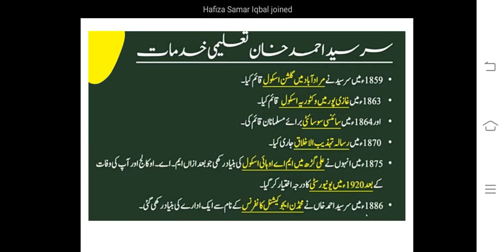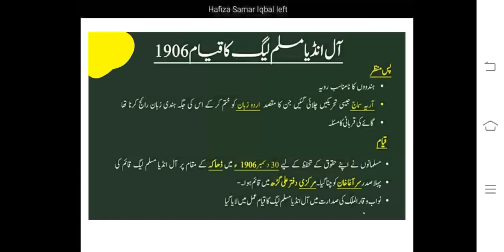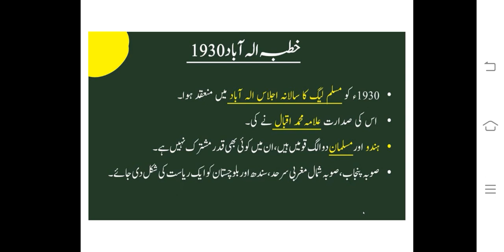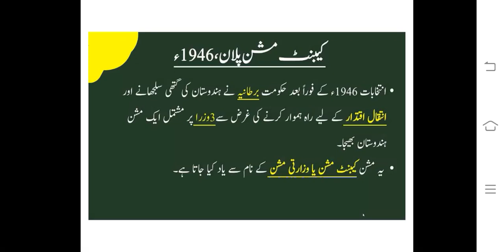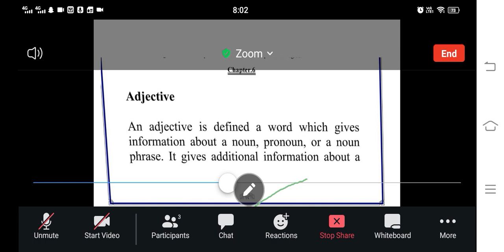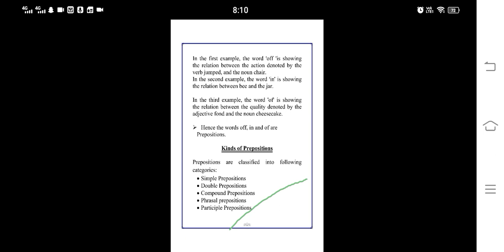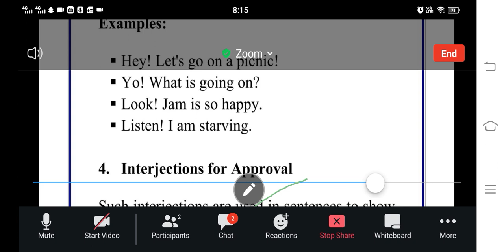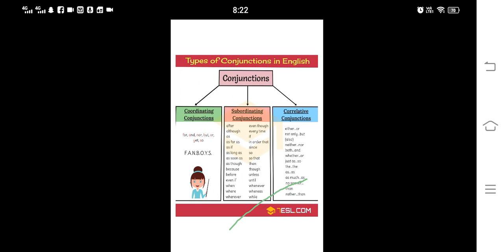indo pak history and parts pf speech